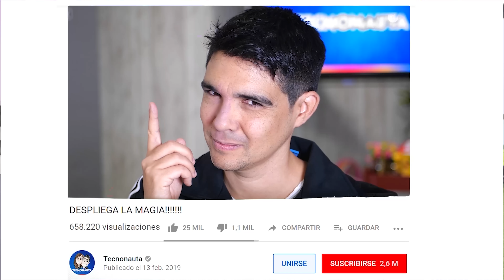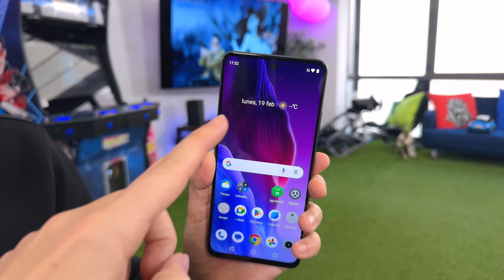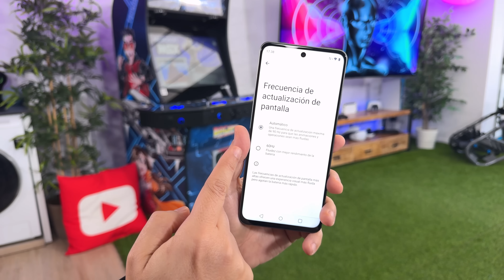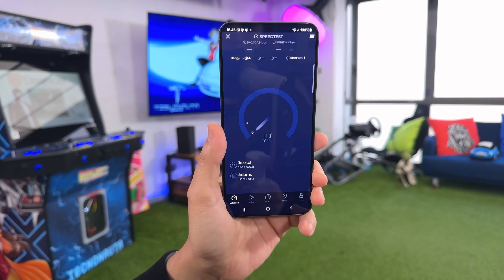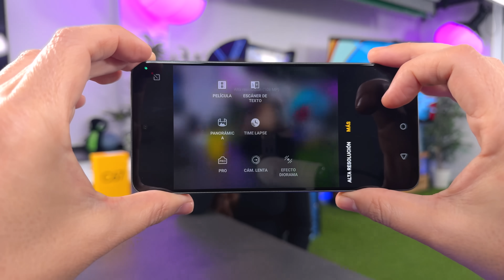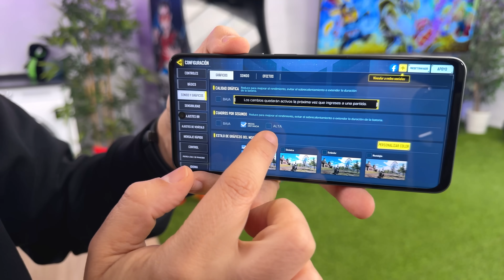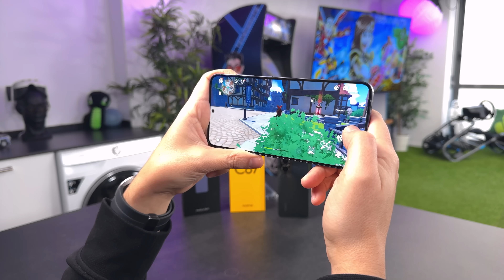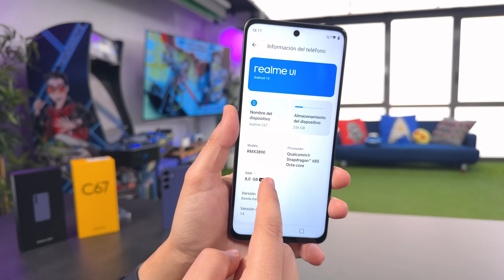OLVÍDATE DEL ÚLTIMO SAMSUNG!!!!!!!! 🤫